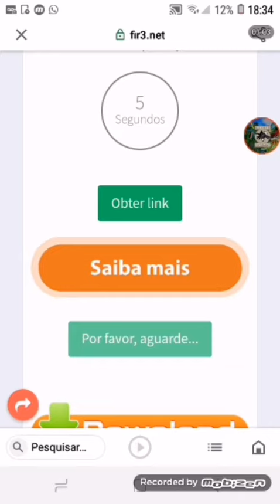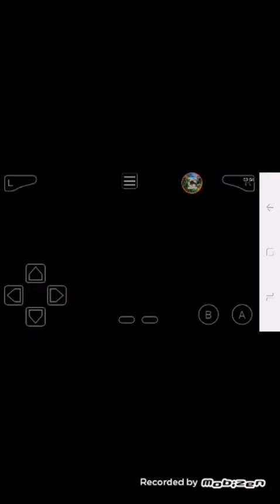como baixar Pokémon HD pelo site seulink leia a descrição 👇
fala galera do YouTube aqui o download do jogo quem viu o último vídeo vai lá e ver